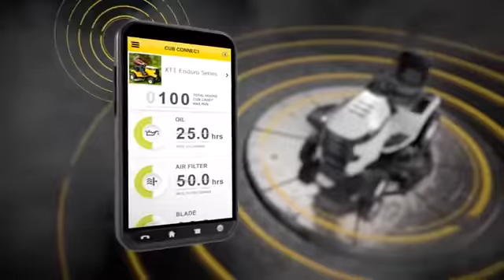Cub Cadet XT Enduro Series Lawn Tractors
New for 2017, Cub Cadet's best-in-class Enduro Series lawn tractor range for ambitious gardeners who appreciate the best performance.